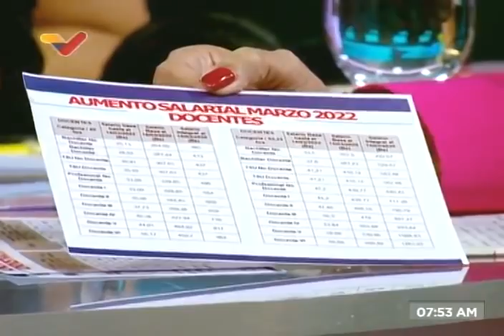Yelitze Santaella, ministra de Educación, sobre aumentos salariales, reinicio de clases y otros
(Desde el minuto 14:40 habla de los aumentos salariales) Entrevista en el programa Al Aire de VTV este 28 de marzo de 2022, en el que tocan temas como la vacunación, el reinicio de clases presenciales al 100%, la rehabilitación de instituciones educativas, alimentación escolar, entrega de bultos escolares y otros.

USDT o Bitcoin (BEP20): 0xef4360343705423a24119205eeb1de2a10fd23f4

USDT (TRC20): TQJB86JZjF5Kt1C7f322aax4iyD6x65UcV

Petros: PFfDUW3cj1WD7cUPYg9MK2EtgG5nUgVzuc